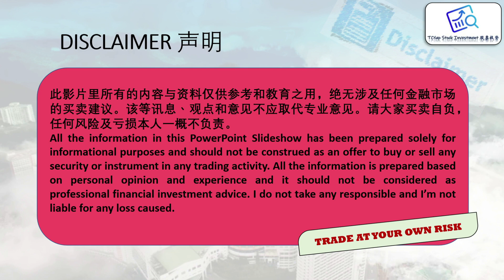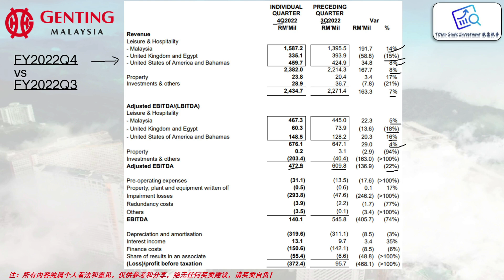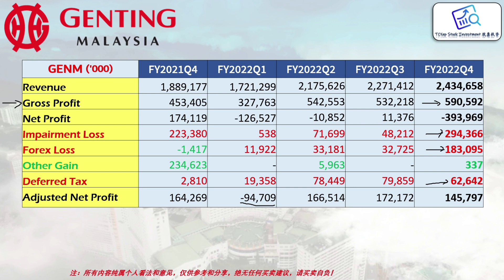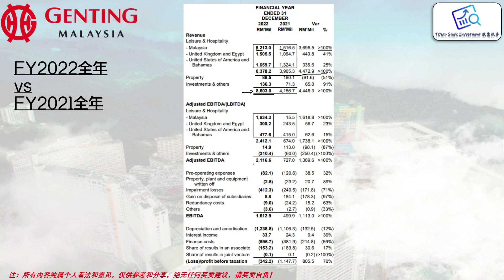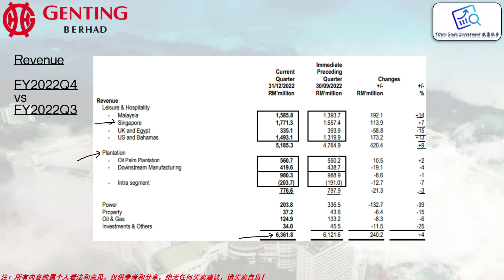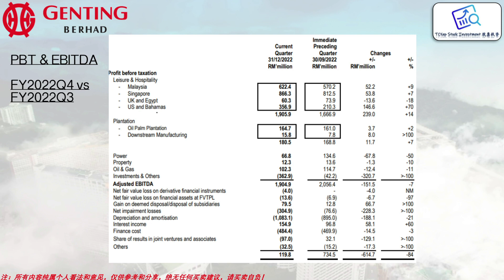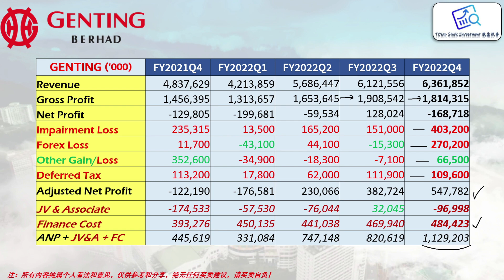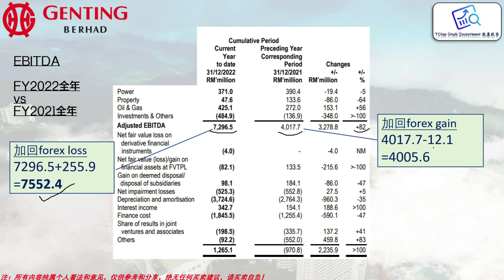谈双云顶FY2022Q4业绩 | 为何仍然亏损？细比2022vs2021表现 【剪去更多空气+调高音量版】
谈双云顶FY2022Q4业绩 | 为何仍然亏损？细比2022vs2021表现 【Youtube Live剪去更多空气+调高音量版】

🙏不好意思，因为mic突然没电改用耳机，所以音质较差，请多多包涵！

立即加入我的Youtube Membership !

🔴 此影片的所有内容仅供参考及分享，不包含任何买卖建议，任何人士蒙受的亏损本人一概不负责，请买卖自负！

如果想要开一个可以预购IPO的股票户口立即填写此表格：